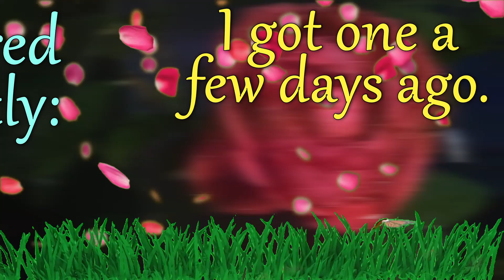I give you a fragrant rose!🌹😊💕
A digital rose for the loved ones in your life
Many greetings!🌹